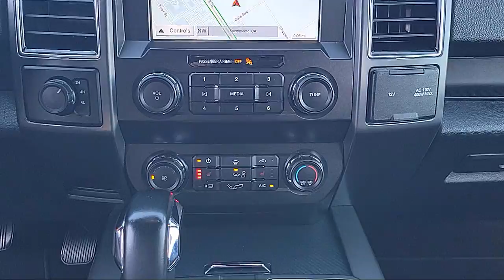2019 Ford F-150 XLT SuperCrew Sacramento Roseville Elk Grove Folsom Stockton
2019 Ford F-150 XLT SuperCrew Stock Number: P17398 Vin:1FTEW1E4XKFA58154.